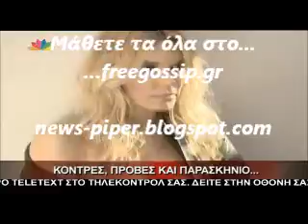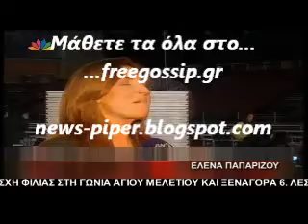Οι προβες για το madwalk